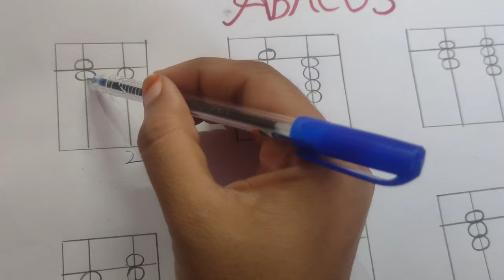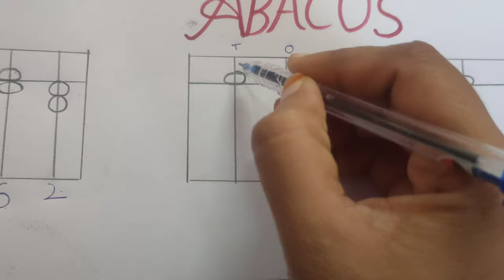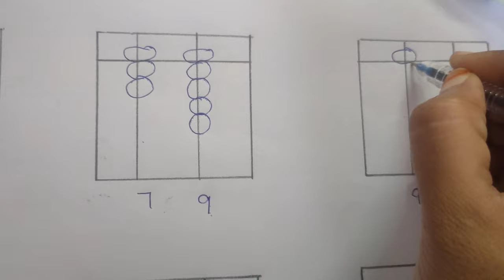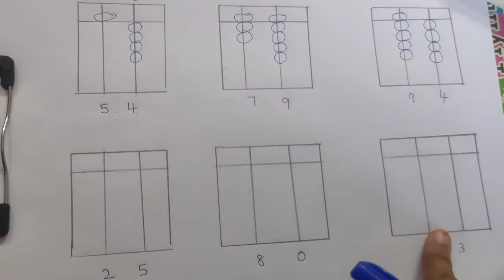ABACUS Learning For Beginners|| Abacus For Kids In Telugu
Let's See what is Abacus and parts of abacus , beads value

simple sums to know beads value

Abacus has so many advantages .. it improves IQ levels and concentration of kids

kids who love abacus start loving maths and gain confidence.. ❤️